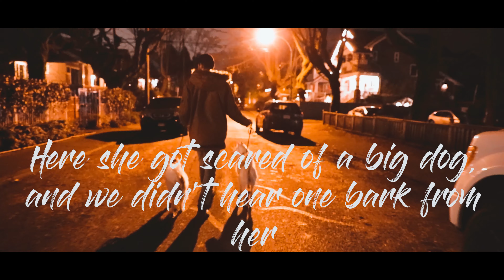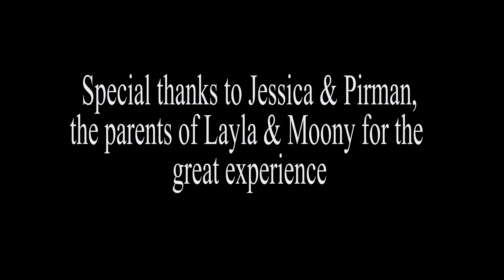Meet 'Layla' a cute dog who barks at all dogs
We took care of our friends' dog for a week.  Here is a small video about Layla, a beautiful dog who barks at all dogs ;)